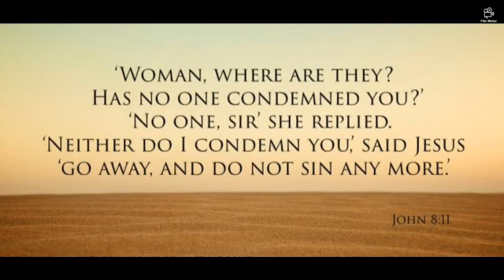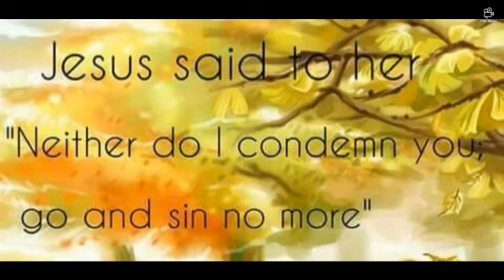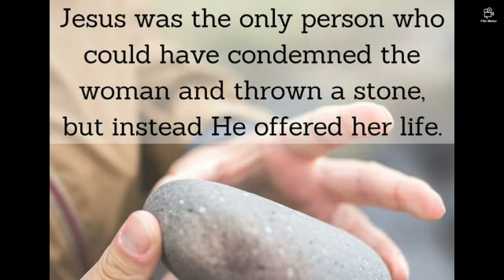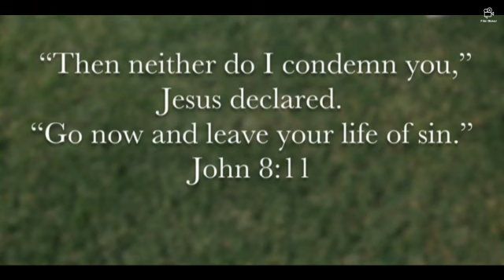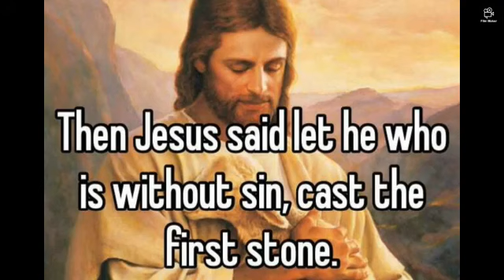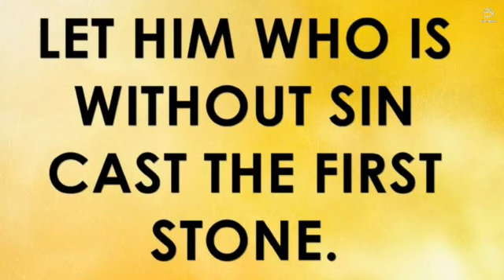CATHOLIC MEDITATION: Monday - 22 March, 2021. 5th week - Lent, Year B.